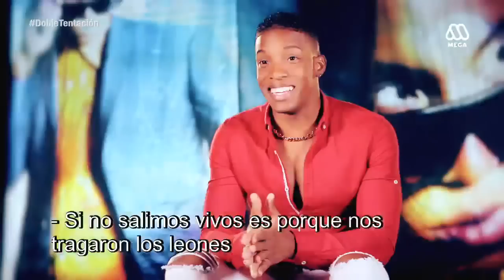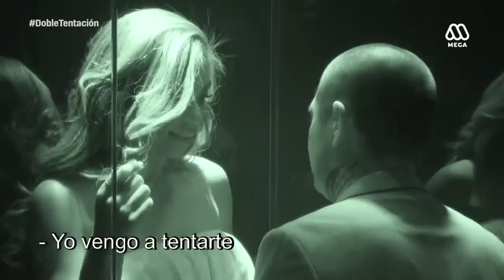Doble Tentación - Primer Capítulo / Mega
Pronto caerás en la tentación!!
Si una tentación te hace caer, imagínate dos.
Si te gusto el vídeo dele like!!